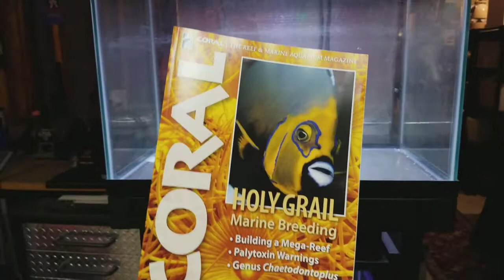Coralust Science Tank is back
We will be finishing this tank soon and back on track to set up some interesting science experiments on coral.